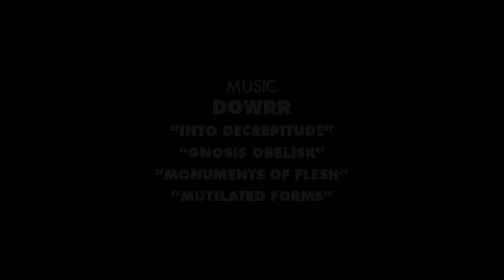Halloween Hellbomb 2022 Video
The Halloween Hellbomb is back and bigger than ever, with more killer moves and casualties than you can calculate. Celebrate the season with Long Beach's deadliest event.